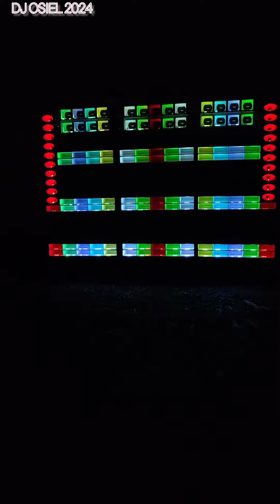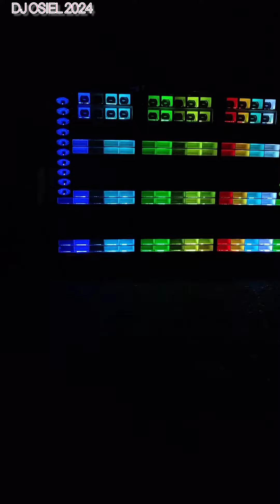F-250 BRANCA DE NEVES A TRUCADONA DO SUL